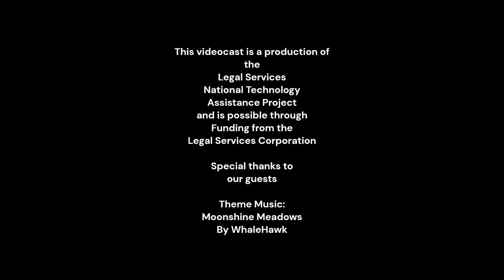Conversations with LSNTAP: QDROs with Carrie Holmes, QDRO Center